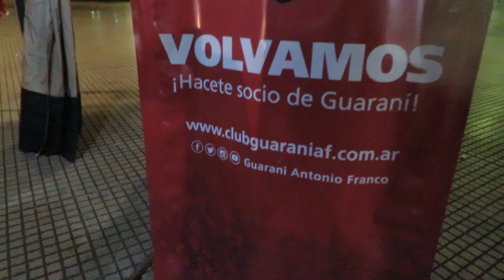volvamos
PROMOCIÓN DE SOCIOS